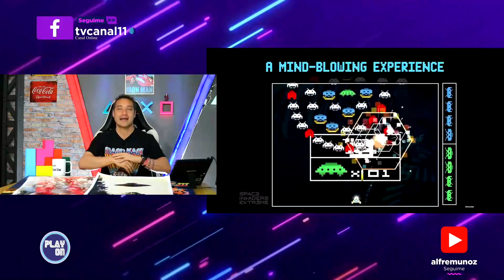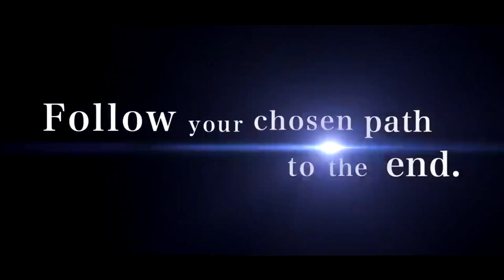Las novedades de "Pokemon Unite" y los lanzamientos de octubre en la industria gaming - PlayOn